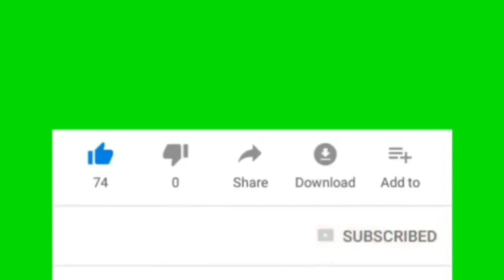Best 12 Subscription Buttons Green Screen Video